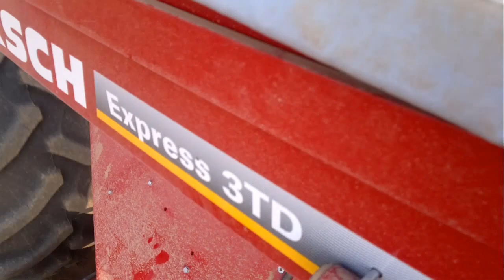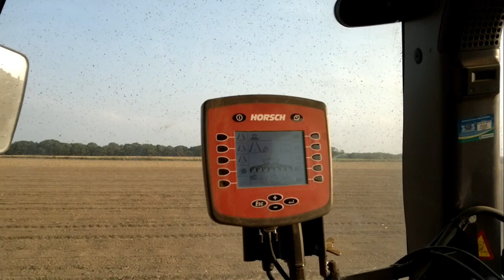Horsch Express 3TD : Semis de colza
Cette année, l'ETA Lefèvre et fils a décidé d'investir dans un semoir Horsch Express 3TD. Ce dernier permet d'effectuer des semis de précision et surtout avec une rapidité impressionnante. Il faut donc au minimum rouler à 15 km/h. C'est alors que le chantier est effectué avec un temps réduit et un travail de qualité. De plus, le tracteur Deutz-Fahr Agrotron 150, possède une masse légère. Ce qui permet de limiter les tassements lors du travail. Et enfin le Franquet Synchromix permet  de casser les plus grosses mottes mais aussi de niveler le terrain.
C'est pour cela que nous pouvons garantir un travail de qualité tout en étant rapide et efficace.

Depuis 1958, nous cultivons le progrès !